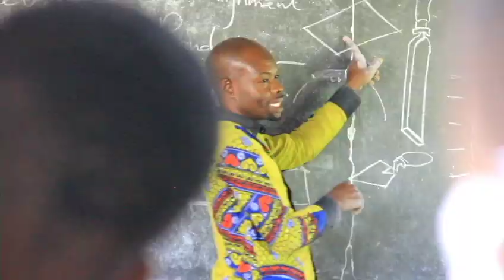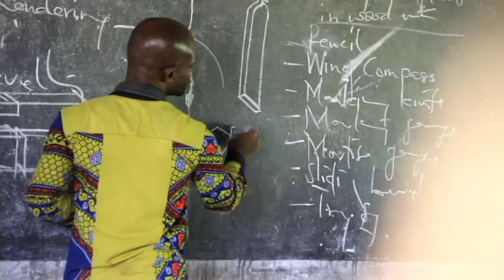Private School Authorities call on Government to reconsider reopening schools in October